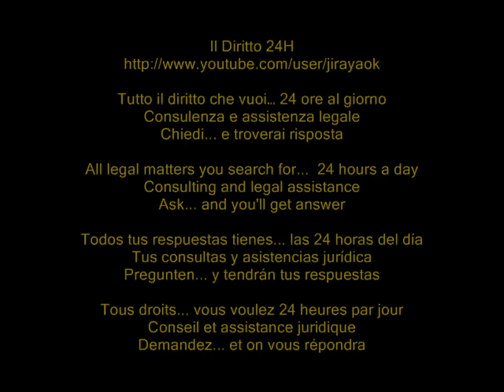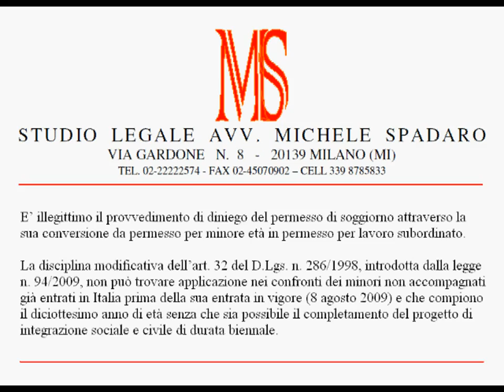Pds conversione da minore età a lavoro secondo vecchio art. 32, se minore entrato ante agosto 2009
Consiglio di Stato, Sezione Terza, Sentenza del 27 marzo 2012, n. 1785

E' illegittimo il provvedimento di diniego del permesso di soggiorno attraverso la sua conversione da permesso per minore età in permesso per lavoro subordinato. La disciplina modificativa dell'art. 32 del D.Lgs. n. 286/1998, introdotta dalla legge n. 94/2009, non può trovare applicazione nei confronti dei minori non accompagnati già entrati in Italia prima della sua entrata in vigore (8 agosto 2009) e che compiono il
diciottesimo anno di età senza che sia possibile il completamento del progetto di integrazione sociale e civile di durata biennale.